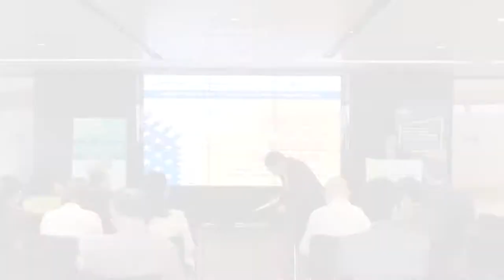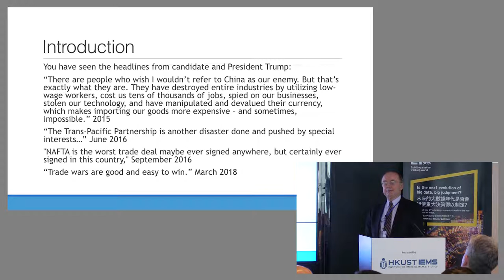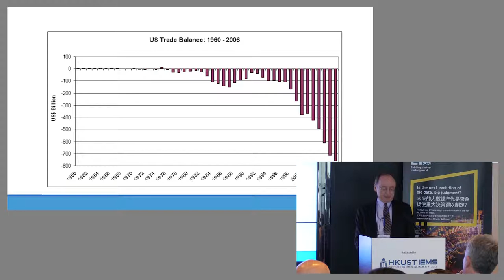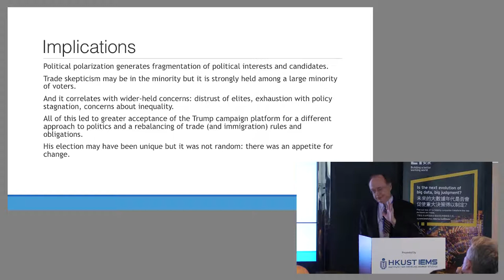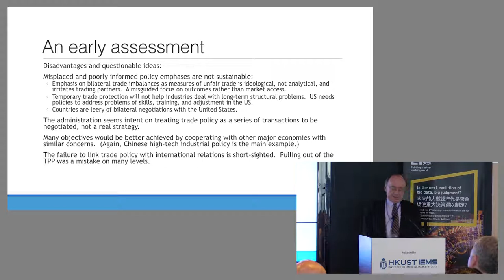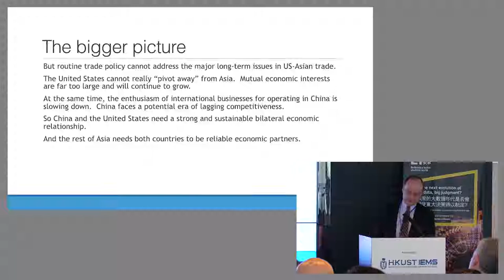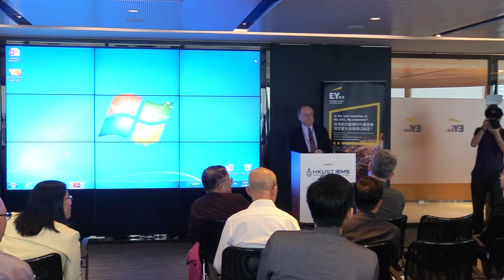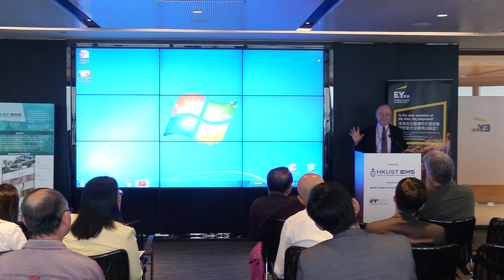The United States Turns Inward: Thoughts on US Trade Policy and US-Asian Trade Relations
Reflecting the era of growing trade skepticism and nationalism, the Trump Administration is taking US trade policy into directions that both raise American trade barriers and raise risks for the global trading system itself.  The withdrawal from the Trans-Pacific Partnership (TPP) was an early and unfortunate example and the trend continues with concerns about NAFTA, the US-Korean FTA, and tariffs on steel and aluminum erected ostensibly for national security reasons. There is also an evident intention to become more confrontational with China over trade and investment issues. Keith Maskus (University of Colorado and former Chief Economist at the U.S. Department of State) at an IEMS & IPP – EY Emerging Market Insights presentation, shares his thoughts on US-Asian trade relations, why these pressures exist, how costly these actions might be, and potential implications for the Asia-Pacific region.